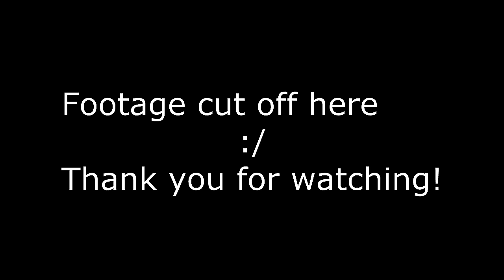Dead Space 3 Playthrough Part 8 -STEALING STUFF- [Walkthrough - CONNING TOWER] w/ Commentary